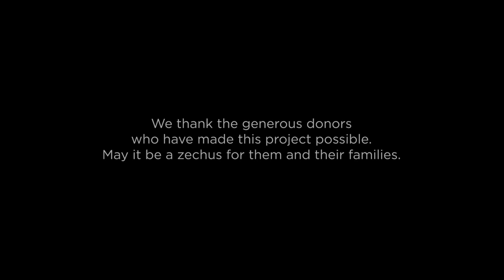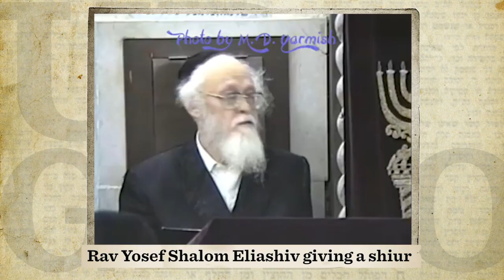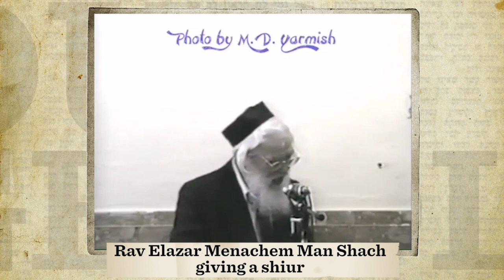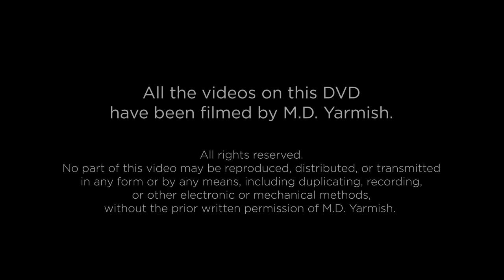Fascinating Montage of Vintage Video of Gedolim of Yesteryear Published